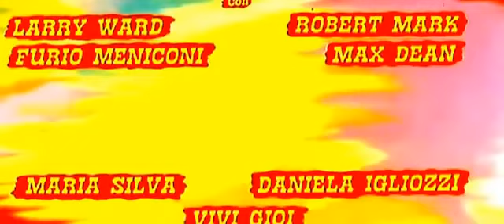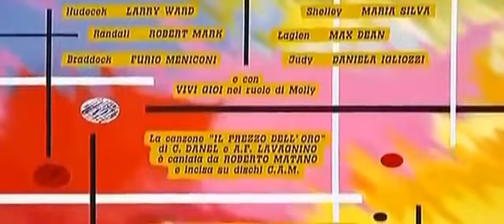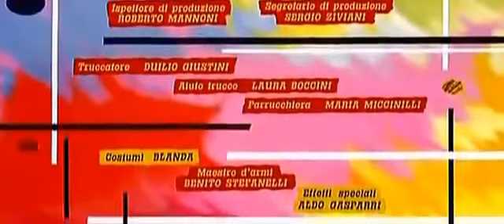Kill the Wicked! - Full Movie 1967 Larry Ward, Rod Dana, Furio Meniconi Spaghetti Western